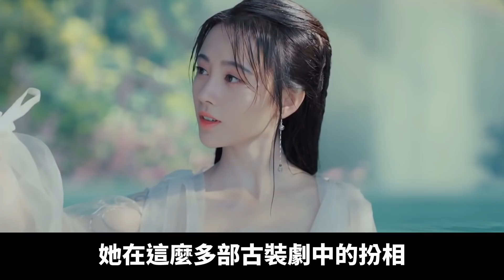90後四小花旦，應該是誰！盤點15位90後女星：楊紫、迪麗熱巴、鄭爽、李沁、譚松韻、古力娜扎、李一桐、新秀組－鞠婧禕、趙露思、關曉彤、張雪迎、白鹿、周冬雨、文淇、張子楓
90後四小花旦，應該是誰！盤點15位90後女星：鄭爽、楊紫、迪麗熱巴、李沁、譚松韻、古力娜扎、李一桐、新秀組－鞠婧禕、趙露思、關曉彤、張雪迎、白鹿、周冬雨、文淇、張子楓

過去40歲以上的70後演員  有「四花兩冰」
四大花旦「章子怡、周迅、趙薇、徐靜蕾」
以及聲勢很高的范冰冰和李冰冰
在30歲以上的85後演員
有楊冪、趙麗穎、劉詩詩、唐嫣、劉亦菲等人
本片將盤點15位熱門的90後女星！
資深組－鄭爽(Zheng Shuang)、楊紫(Yang Zi)、迪麗熱巴(Dilraba)、李沁(Li Qin)、譚松韻( Seven Tan)、古力娜扎(Gulinazha)、李一桐(Li Yi Tong)
新秀組－鞠婧禕(Ju Jingyi)、趙露思(Zhao Lusi)、關曉彤(Gabrielle Guan)、張雪迎(Zhang Xue Ying)、白鹿(Bai Lu)
演技組－周冬雨(Zhou Dongyu)、文淇(Wen Qi)、張子楓(Wendy Chang)